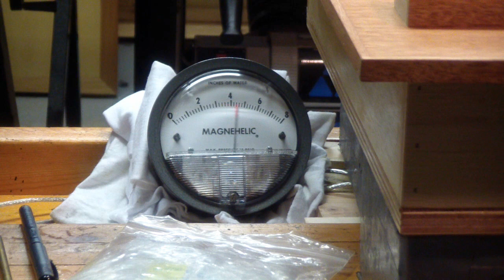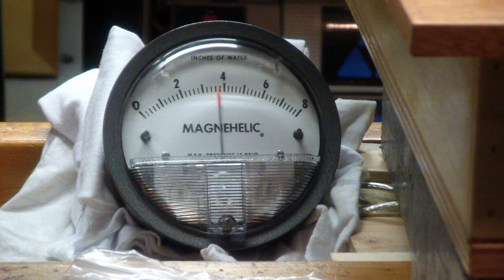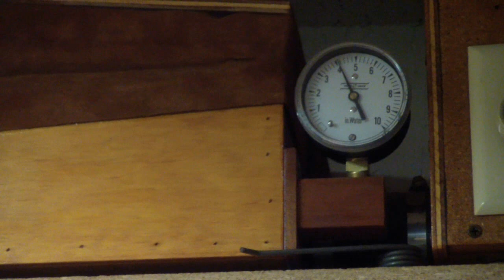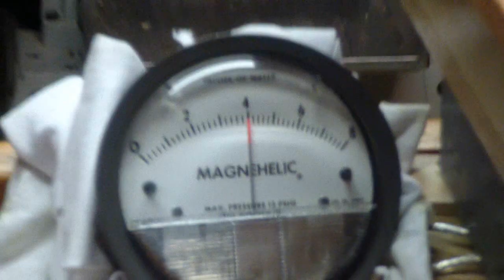Just a Few Pipes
Organ Works.
Midi Organ, 14 pipes test.